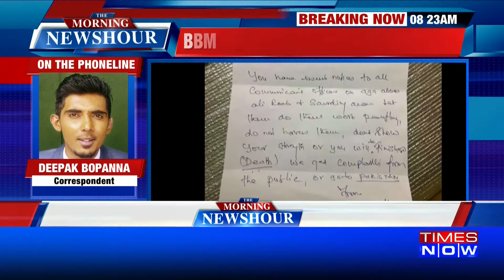बीबीएमपी अधिकारी को मिली जान से मारने की धमकी